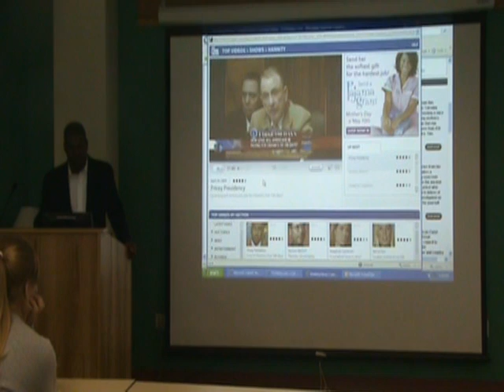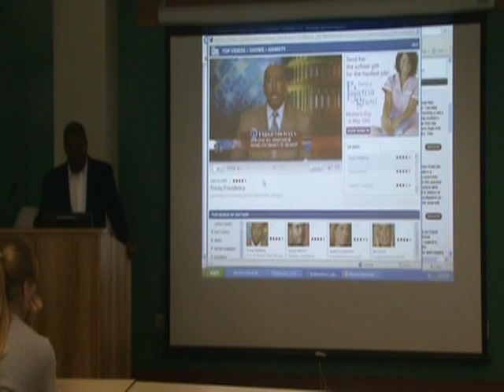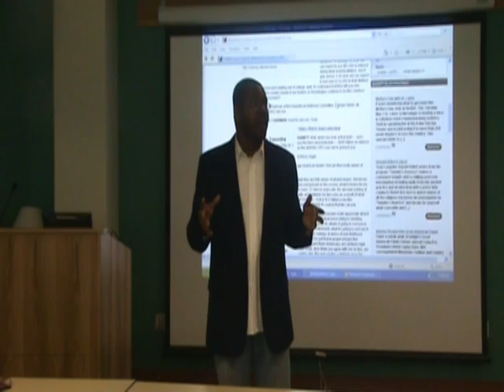Jason Johnson Lecture: Sean Hannity and Michael Steele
Professor Jason Johnson lectures on the reaction of Sean Hannity and Michael Steele to President Barack Obama's first 100 Days. Dr. Jason Johnson is an Associate Professor of Political Science at Hiram College.